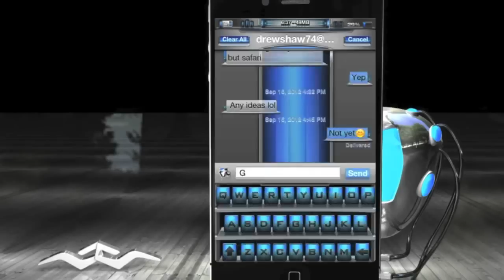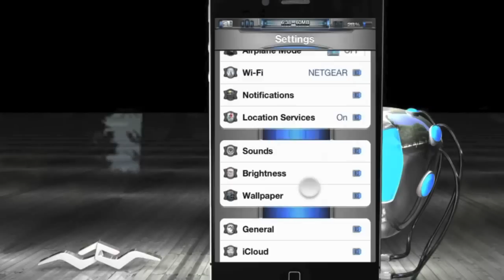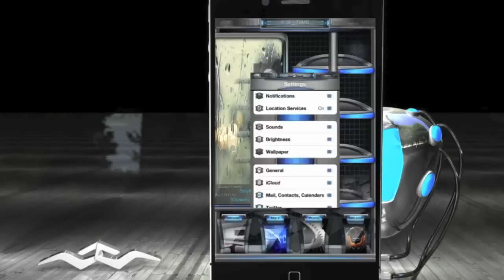iPhone Theme 1ntox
1ntox HD is available in Cydia

Track: No Name - JBG & Big C

Big thanks to @bAdGBTeam and bAdGB.com
Along with everyone else involved in this project.

Download JunesiPhone App in Cydia. (Free)